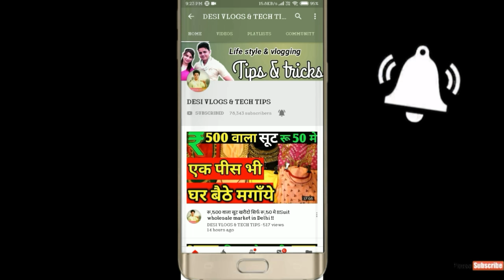सिर्फ 20000 रू देकर ले जाओ मनपसंन्द कार ||Second hand car market || Buy all cars in cheap price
Hello friend aj m aya hua hu ak bar fir se car ki video lekar ap yha only 20 thousands dekar koi bhi car finance krva skte h jyda jankari k liya video pura dekhe nd video acha lge to like share & subscribe jarur kre love you all
                   THANKS
       DESI VLOGS & TECH TIPS
KEEP SMILING 😇😇😇 ALWAYS
              SPEED MOTORS

AMBEDKAR ROAD NEAR REDBURY HOTEL ,GZB

MARKET OFF TUESDAY
CALL TIME 10 AM TO 6 PM

VIDEO DISCLAMER ---
THIS VIDEO IS NON PROMOTIONAL ,THIS VIDEO CREDET ONLY TO PROVIDE EDUCATIONS INFORMATION, THIS CHANEL IS NOT RESPOSBLE FOR ANY PROFIT & LOSS ANY KIND OF BUSSINESS ,,,,,,,,,,
ITSALL DEPENDS ON ON ALL BUSINESS PLAN .
ANY YOUR HAND WORK.
PLS YOU MUST RESERCH YOURSELF BEFORE START ANY TYAPE
OF BUSINESS .
THIS IS VIDEO ONLY FOR EDUCATION PURPOSE.